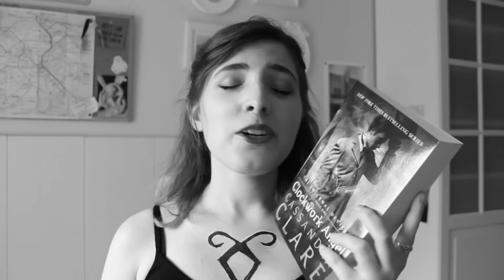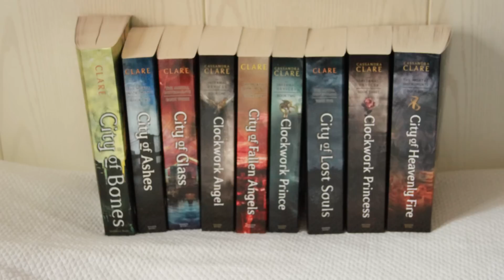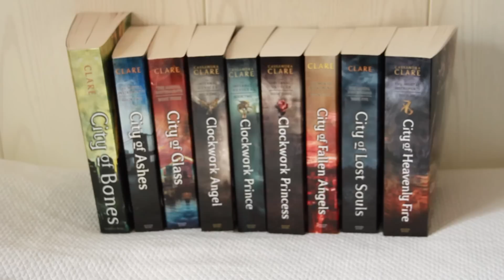CAZADORES DE SOMBRAS - Guía Práctica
¿Qué es eso de "Cazadores de Sombras?, ¿De qué va?, ¿Cómo lo leo? Para resolver vuestras dudas, iniciaros en el Mundo de las Sombras o para ayudaros a persuadir a vuestros amigos de que ya va siendo hora de que le den una oportunidad llega la Guía Práctica de Cazadores de Sombras, un pequeño tutorial sobre qué, cómo y cuándo.

PD:¿Os gusta mi Runa Angelical Ajajaj?

Información Útil:

ORDEN DE LECTURA:

Por Publicación:
- Ciudad de Hueso
- Ciudad de Ceniza
- Ciudad de Cristal
- Ángel Mecánico
- Ciudad de los Ángeles Caídos
- Príncipe Mecánico
- Ciudad de las Almas Perdidas
- Princesa Mecánica
- Ciudad del Fuego Celestial
- Las Crónicas de Magnus Bane
- Los Cuentos de la Academia Shadowhunter
- Lady Midnight.

Orden cronológico interno
- Ángel Mecánico
- Príncipe Mecánico
- Princesa Mecánica
- Ciudad de Hueso
- Ciudad de Ceniza
- Ciudad de Cristal
- (Crónicas de Magnus Bane)
- Cuentos de la Academia Shadowhunter
- Lady Midnight.

Orden por trilogías.
- Los instrumentos Mortales 1ª parte: Ciudad de hueso, Ciudad de Ceniza, Ciudad de Cristal
- Los Orígenes o The Infernal Devices : Ángel Mecánico, Príncipe Mecánico, Princesa Mecánica
- Los Instrumentos Mortales 2ª Parte: Ciudad de los Ángeles Caídos, Ciudad de las Almas perdidas, Ciudad del Fuego Celestial
- Cuentos de la Academia Shadohunter
- Lady Midnight

¡Recordad! la 2ª Parte de los Instrumentos Mortales y Lady Midnight Spoilean Los Orígenes CUIDADO

Enlace a Goodreads (ediciones en español publicadas por Destino)

Además de en Youtube podéis encontrarme en